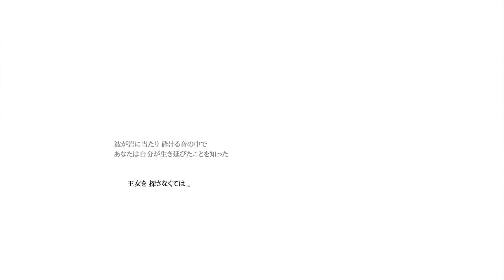やっぱりパリィ決めました!part1【実況】Salt and Sanctuary【ソルトアンドサンクチュアリ】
今回から巷では２D版ダークソウルと言われている。
ソルトアンドサンクチュアリを初見攻略して行きます。

今回も例のキャラと2人旅になりますが最後までやって行きたいと思います!!

私の動画の再生リストです